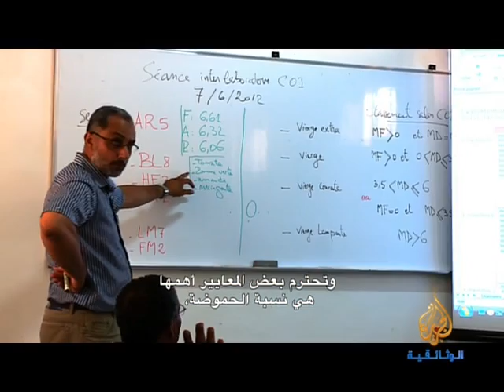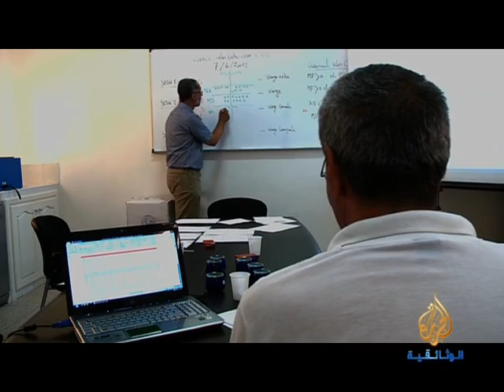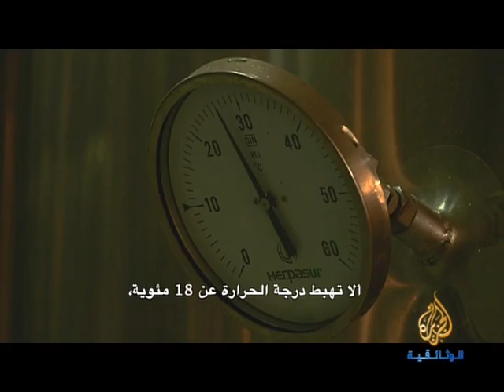Kessate Zaytoun 02